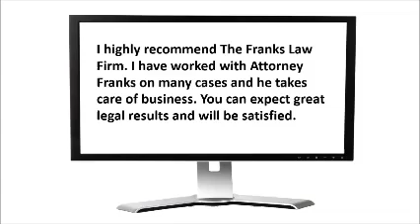Joey Franks Reviews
The Franks Law Firm, PLLC
#505, 460 Briarwood Dr Jackson, MS 39206